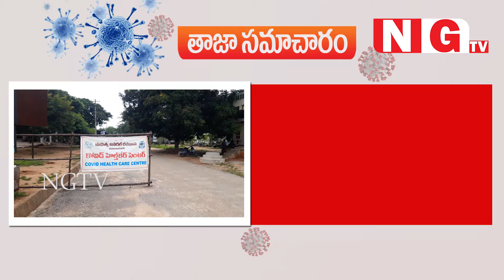ఉమ్మడి జిల్లా పరిధిలో 107 కరోనా కేసులు..!